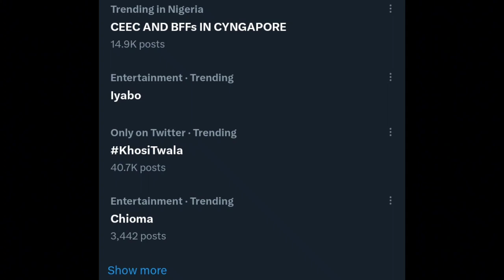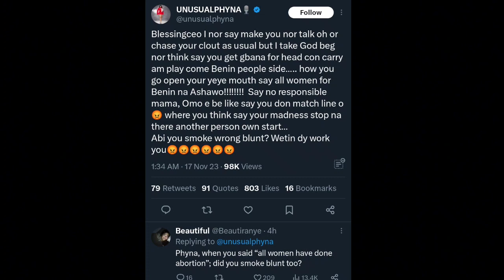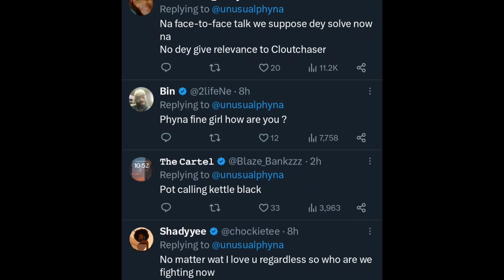CEEC with BFFs in SINGAPORE 🇸🇬 |KHOSI launches new OUTFITS| PHYNA mòçked for belïttlïng BLESSING CEO